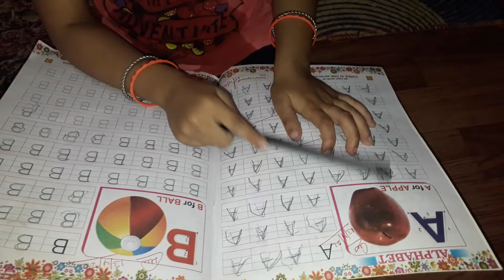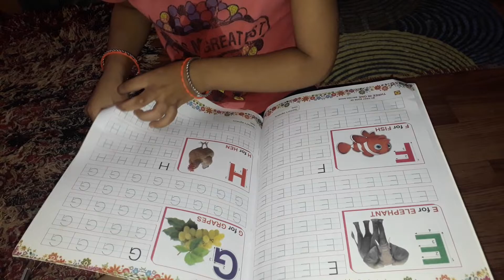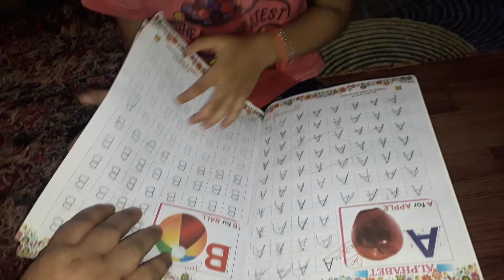my cute baby ABCD sikhate hue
my cute baby ABCD sikhate hue please like share comment and subscribe thanks for watching and support me and follow me Mere Pyare Weavers my YouTube family aapka बहुत-बहुत Swagat Hai Hamare channel per aur Hamare 100 subscriber complete ho chuke hain isliye Sab family ko dhanyvad